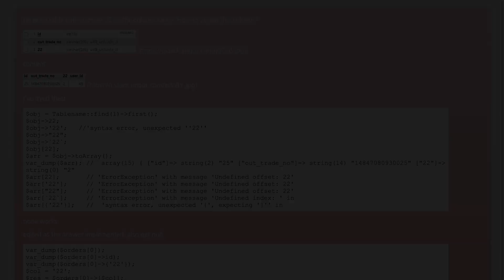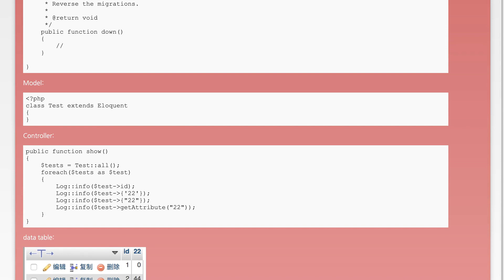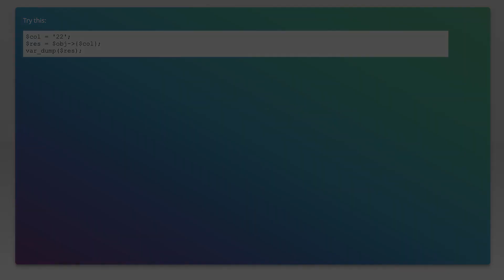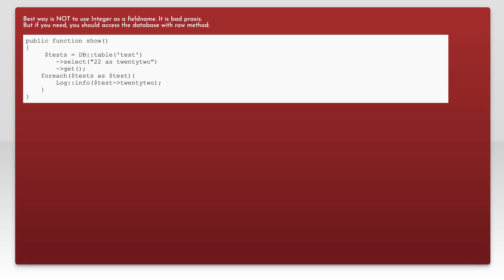laravel how to access column with number name of a table?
php: laravel how to access column with number name of a table?

Just wanted to thank those users featured in this video:
Jeremy Giberson (No Longer Available

Related to: php, arrays, database, laravel